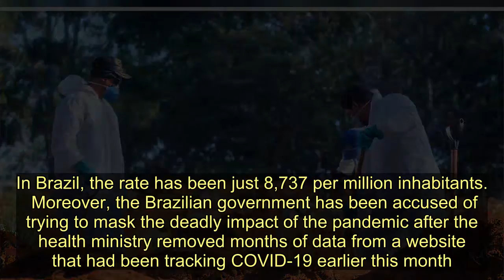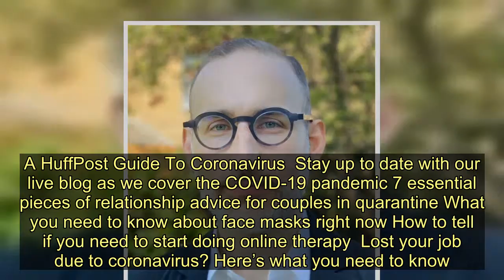The Worst Of The Coronavirus Pandemic Is Still To Come - Today News